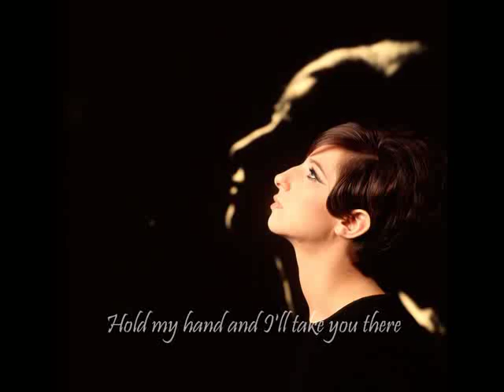Somewhere - Barbra Streisand & Josh Groban (Partners)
Barbra Streisand New Album ‘Partners’ released 16th September 2014